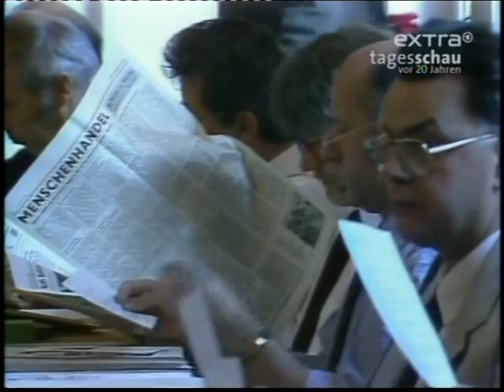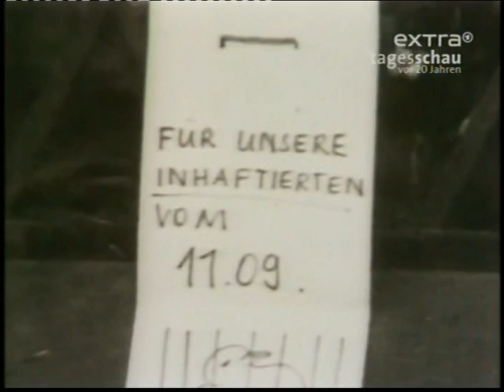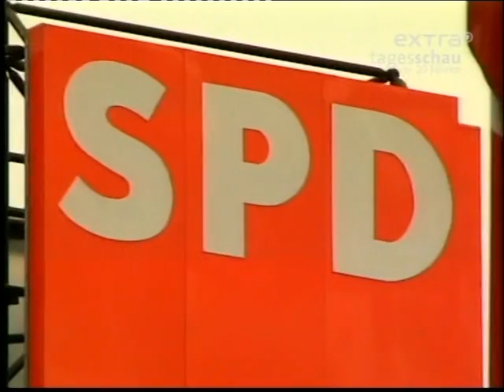Tagesschau vom 19. September 1989